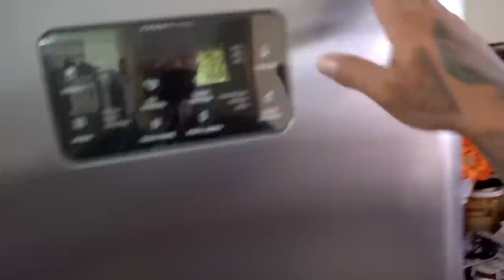ELA FEZ TAPIOCA PRA MIM